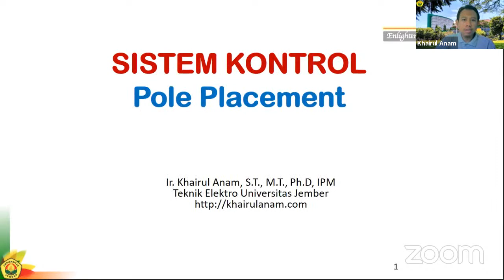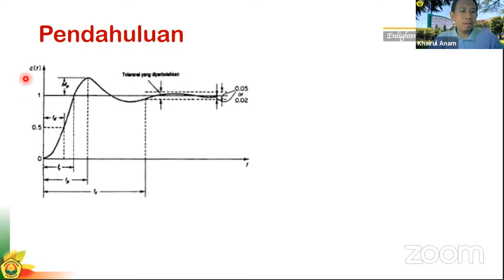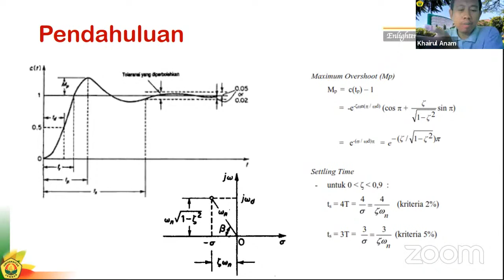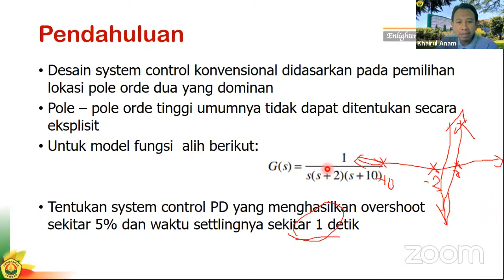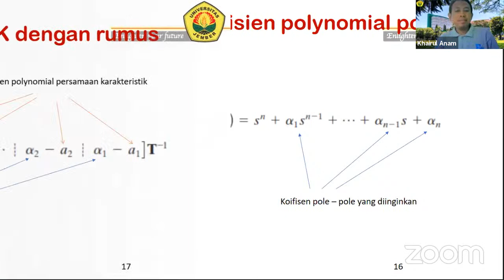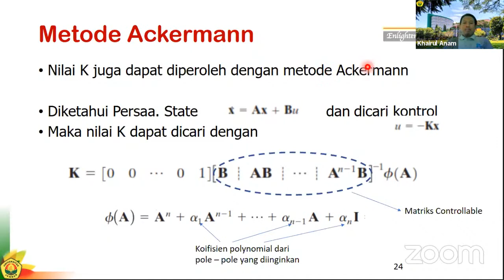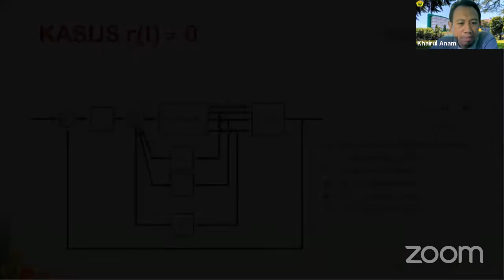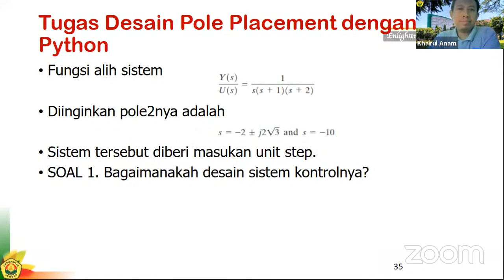Sistem Kontrol Optimal: Review SK - Pole placement